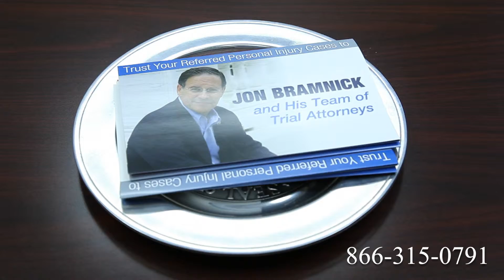Truck Accident Attorney Monroe, NC | Tractor Trailer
Route 1
Route 2
Route 3
Route 4
Route 5
Route 6
Route 7
Route 9
Route 10
Route 11
Route 12
Route 13
Route 14
Route 15
Route 44
Route 113
Route 206
Route 211
Route 212
Route 220
Route 310
Route 1
Route 2
Route 3
Route 4
Route 5
Route 6
Route 7
Route 9
Route 10
Route 11
Route 12
Route 13
Route 14
Route 15
Route 44
Route 113
Route 206
Route 211
Route 212
Route 220
Route 310
Route 411
I-4
I-5
I-10
I-12
I-15
I-16
I-17
I-19
I-20
I-24
I-25
I-26
I-27
I-29
I-30
I-35
I-37
I-39
I-40
I-43
I-44
I-45
I-49
I-55
I-57
I-59
I-64
I-65
I-66
I-68
I-69
I-70
I-75
I-76
I-77
I-78
I-79
I-80
I-81
I-82
I-83
I-84
I-85
I-86
I-87
I-88
I-89
I-90
I-91
I-93
I-94
I-95
I-96
I-97
I-99
I-72
I-74